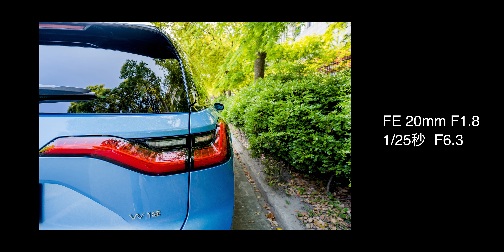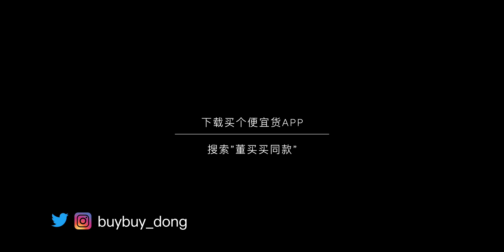索尼FE 20mm 1.8，让你出掉24GM大师镜头【董买买】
我买过两支24GM镜头，现在有了这支20mm，更轻便，不俗的画质，更广的视角。24GM要让位了。